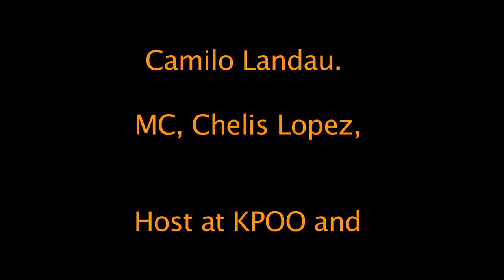We The People Speak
We The People Speak is a segment dedicated on informing the public about cultural, social, and human rights. Today we are reporting on the event by The Women's March.